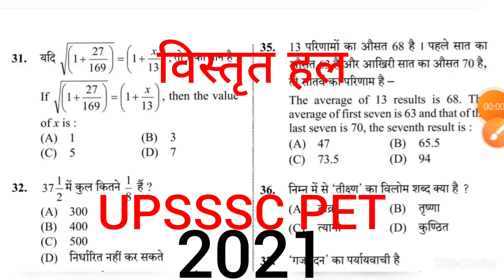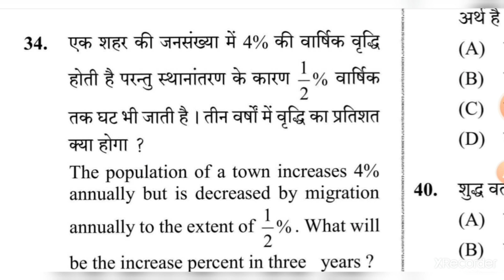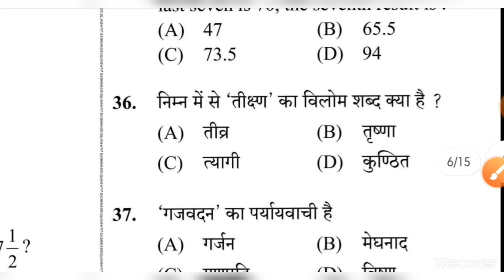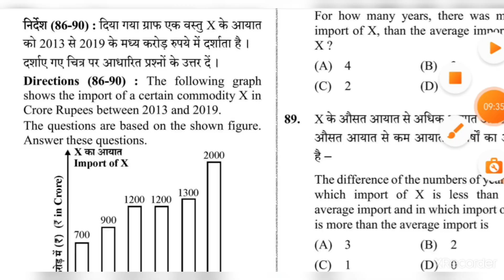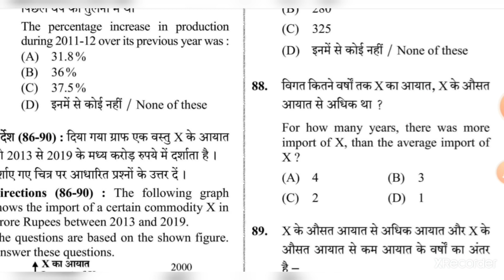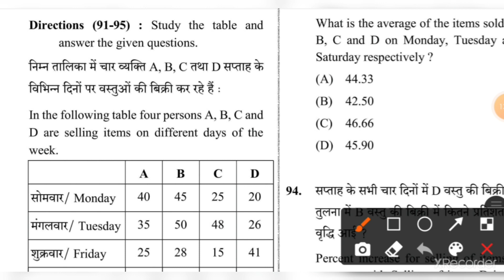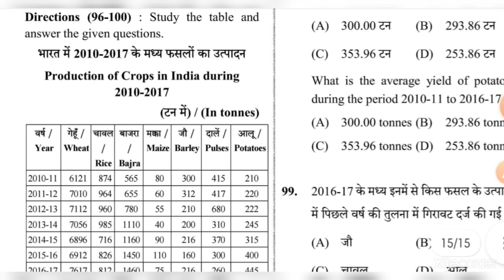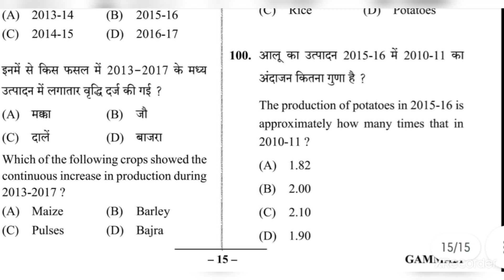UPSSSC PET MATHS(गणित)Solution 24th August 2021(Solution with trick)Second Shift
Complete Solution of Maths questions  of UPSSSC PET 2021(@nd SHift 24TH AUGUST 2021)
UPSSSC PET Answer KEy 2021, PET UP 2021 Solution , Public health and sanitation comes under which list ? State list, correct chronological order of following rules Sher shah Suri, Akbar, Aurangzeb, grand old man of India-dada Bhai Naroji ,Who started home rule League -Tilak and Annie besant, orange contains abundance of Vitamin C-ascorbic acid,Khetri Project of Rajasthan is famous for copper,Competitionworld/PET Solved Paper ,Current careers in Solid conductors are - free Electrons, Which is the first country to get free vaccine for covid 19 from WHO,Which is the second India born Women astronaut is